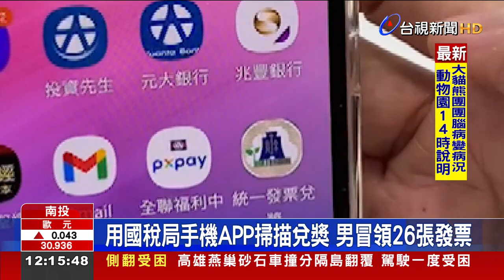網搜中獎發票 男大生冒領逾9千 判拘役30天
中獎的發票可別輕易PO網！南投一名男大生，日前在網路社群平台上，搜尋網友公開分享的中獎發票，隨後就利用自己的手機APP掃描兌獎，總共冒領了26張發票，累積獲得9千300元的不法獎金。國稅局提醒，這樣的行為已經觸犯刑法詐欺取財罪，這名男大生，除了要繳回冒領金額外，還遭判拘役30天。